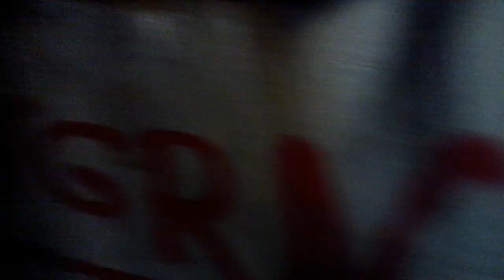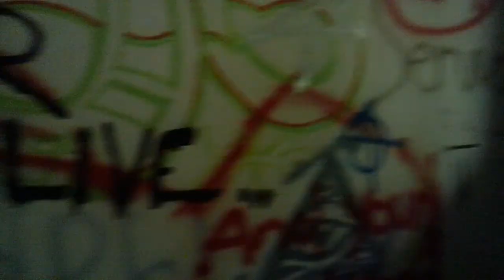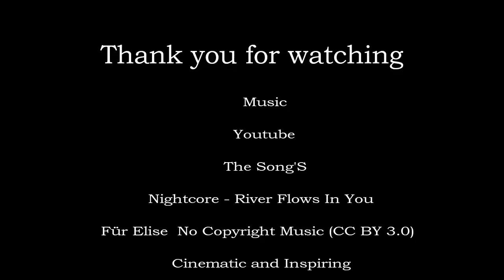Lost Graffitis by | Ismael'S World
video by ismael'S World